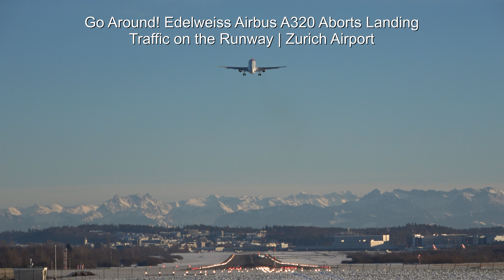Go Around! Edelweiss A320 Aborts Landing | Traffic On The Runway | Zurich Airport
While trying some overhead arrival shots at the foot of runway 14, I filmed an Airbus A319 from CHair. Behind it, an Edelweiss Airbus A320 was the next one to land, but the CHair flight was not quite off the runway yet, and so the Edelweiss flight aborted the landing in spectacular fashion! Offcourse the flight landed safely on attempt number two. This was not the only go around of the day by the way. Earlier a Pegasus A321neo went around too, but this happened exactly as I was ordering some food in a nearby restaurant... Yeah, a man has got to eat!

This trip I met up and spotted with a couple of fellow filming avgeeks! Check out their channels!
Denis @swissaviation
Matt  @HDMelbourneAviation
Joël   @ZurichAirportSpotter

** This video is property of Rudi van Goch and may not be used in any way without permission! **